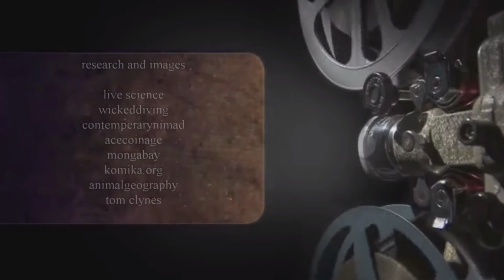KOMODO DRAGON 003 DAM WEIRD